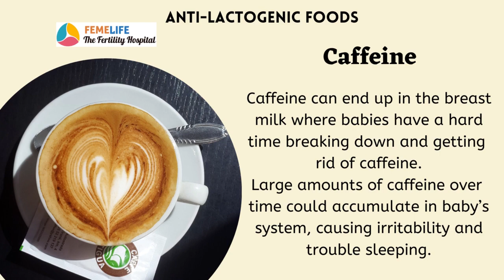LACTOGENIC FOODS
Femelife fertility foundation
Best IVF center in Chennai
Read health tips. Stay healthy